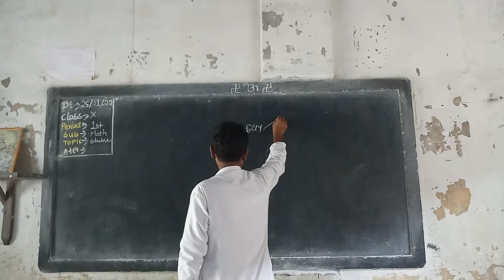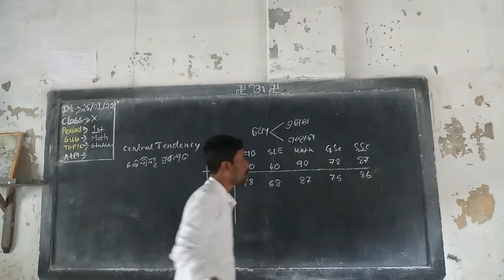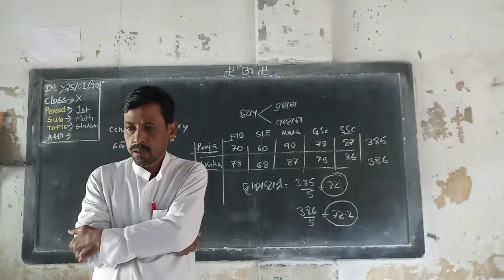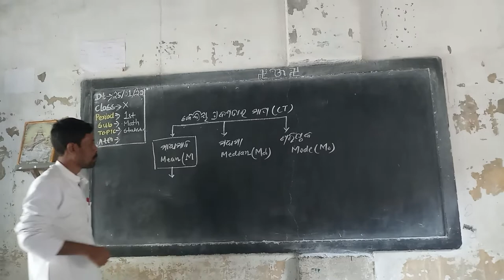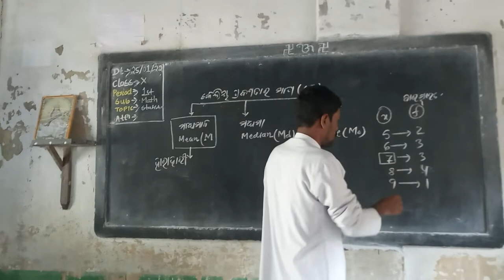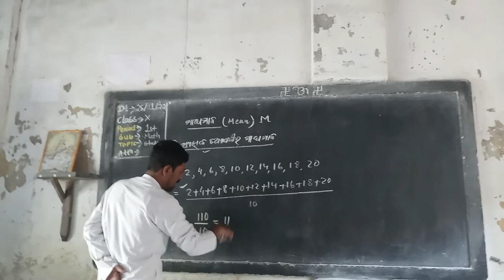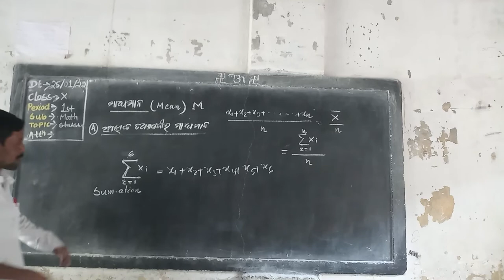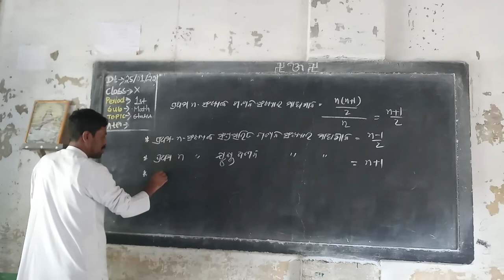25 January 2022